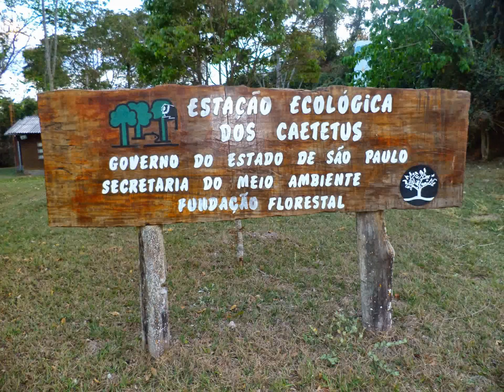de caetetus a ubirajara [ por terra ]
belas paisagens, capela da fazenda,velhas arvores ,boa trilha etc.